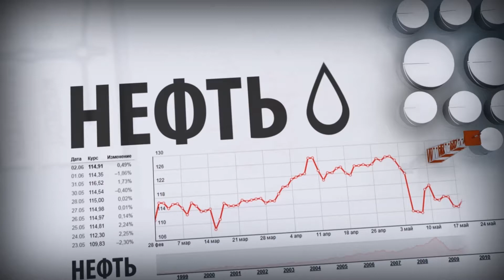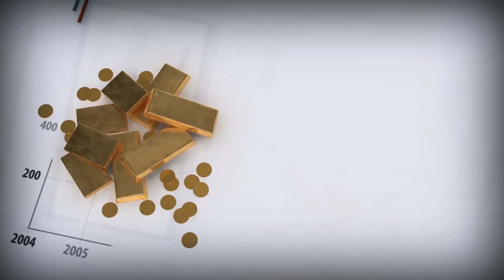Слабый рубль убивает Евразийскую интеграцию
Москве ради евразийской интеграции стоит забыть о рубле, по аналогии с евро, сделав ставку на наднациональную валюту. Стоит напомнить, что Евразийский Центробанк запланирован в Алматы. И, естественно, новая валюта должна быть сильной, а не слабой. Без этого к ней не будет доверия, не будет также низкой инфляции и низких процентных ставок.